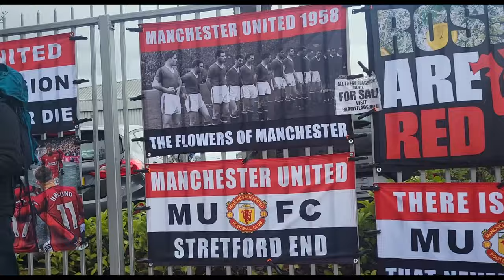Man United CANNOT be STOPPED! | Liverpool Match vlog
Matchday vlog of the premier league match between Man United and liverpool at Old Trafford played in front of a loud Stretford end as United came back from 1 goal down at Old Trafford. The Stretford end inspired the comeback as Bruno Fernandes and Kobbie Mainoo got on to the scoresheet with Salah scoring for Liverpool!